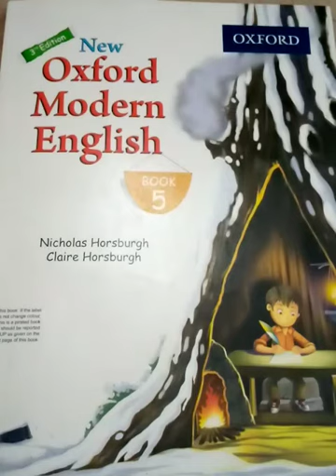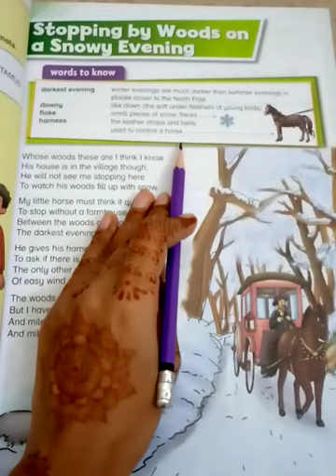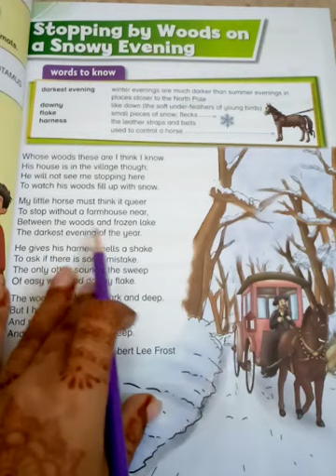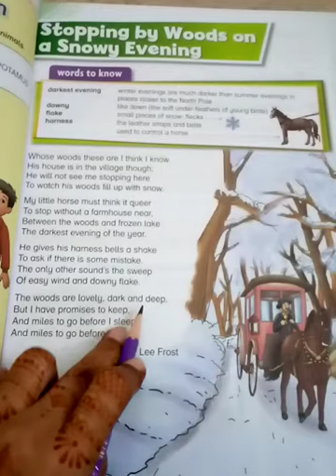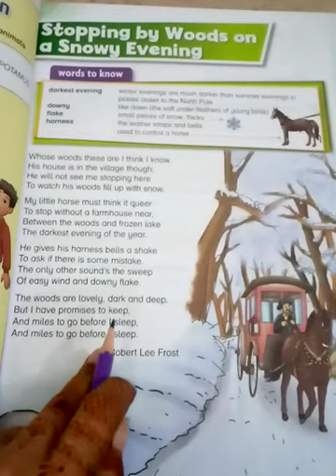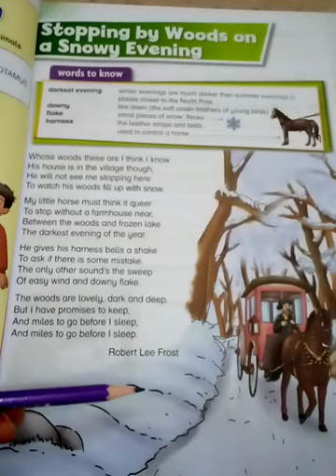English | unit 2 | class V